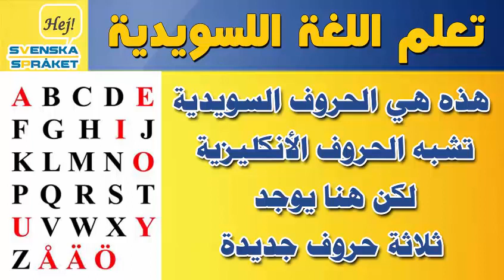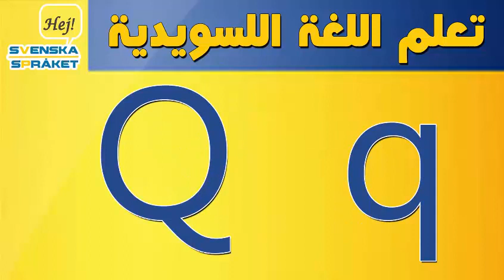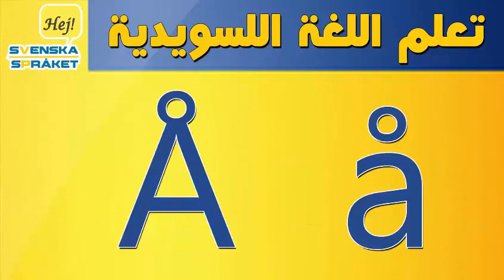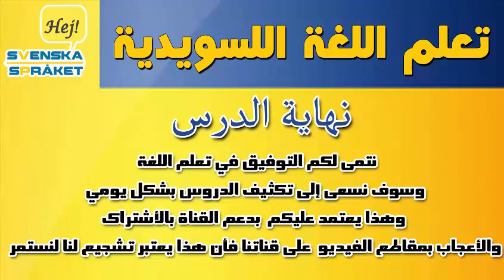الحروف السويدية vokaler - alfabetet . تعلم اللغة السويدية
تعرف على الحروف السويدية  vokaler -  alfabetet . تعلم اللغة السويدية

تعليم اللغة السويدية للأطفال والمبتدئين والمستوى المتقدم ...
نقدم دروس من كتاب المول ... دروس SFI   ... دروس صوتية - نصية - مصورة - جمل مفيدة - قواعد - أفعال - مفردات الأسماء ...
سيتم نشر دروس جديدة وحصرية على هذه القناة بالاشتراك مع عدد من مدرسي اللغة السويدية ...
فيديوهات تعليمية للأطفال بطريقة رائعة وممتعة وتفاعلية ...
أكثر من 100 درس محادثات في كافة مجالات الحياة اليومية ...
اكثر من 100 درس مفردات وأسماء الأشياء ...
أكثر من 50 درس قواعد ...
قصص مترجمة ... أغاني مترجمة ...
اشتراكك وتعليقك تشجيع لنا لنستمر بتقديم الأفضل ...
جاهزون لتقبل اي نقد في التعليقات ... يمكنكم التواصل معنا عبر صفحتنا على الفيس بوك :
نتمنى لكم التوفيق في تعلم اللغة ...